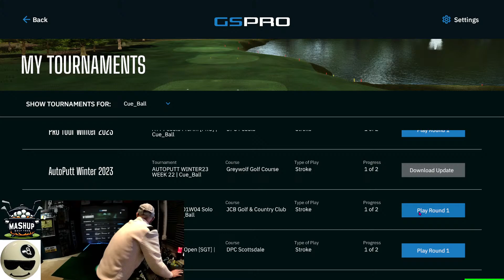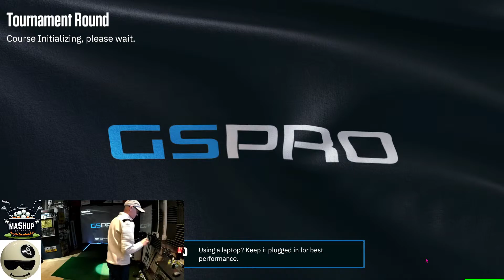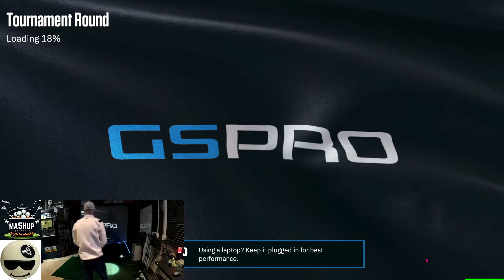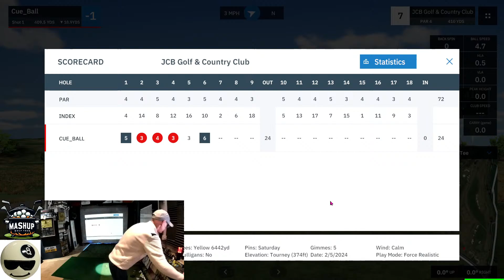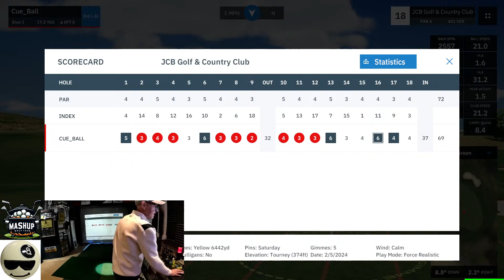MASHUP Week4 Ringer R1 Cue_Ball